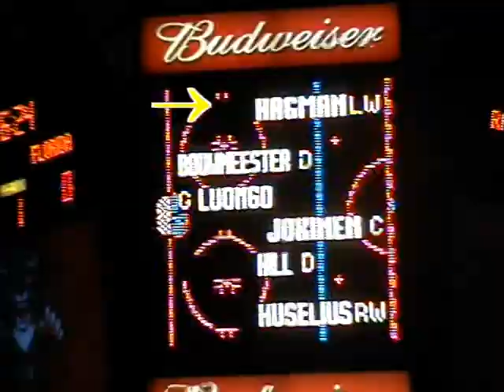NY Rangers vs. Florida Panthers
A closer look to Niklas Hagman in the game NY Rangers vs. Florida Panthers with some good music